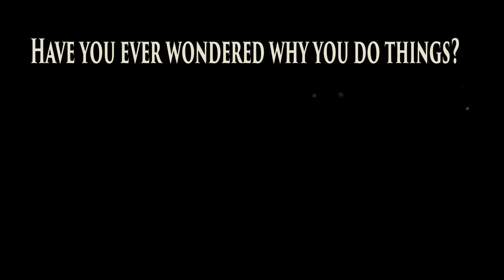Lee Weaver Psychic Medium Advert 2